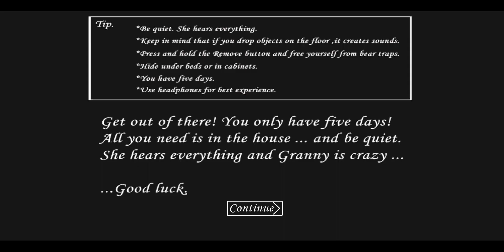Granny when is super young with full energy and stamina and me who is not well right now